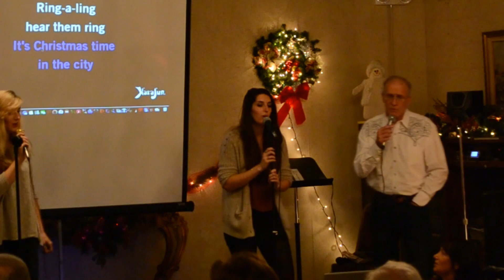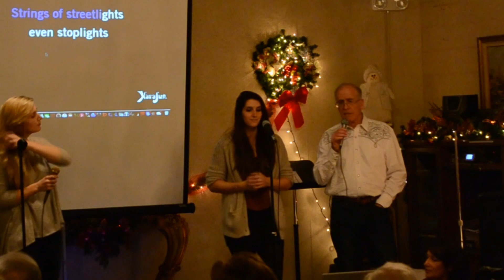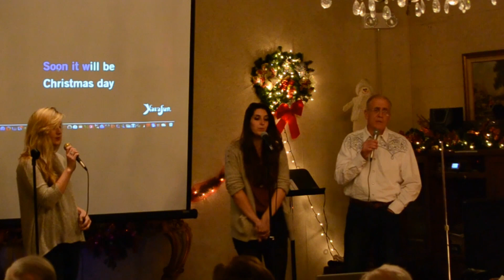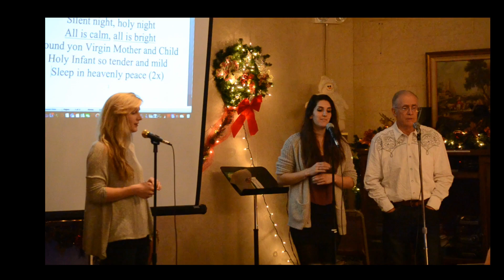Christmas at Moms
Brother Pat and his daughters sang Christmas songs for the Seniors citizens and our mother Mary at Villa Scalabrini in Sun Valley Ca. in 2015